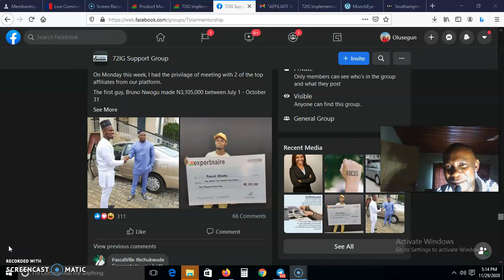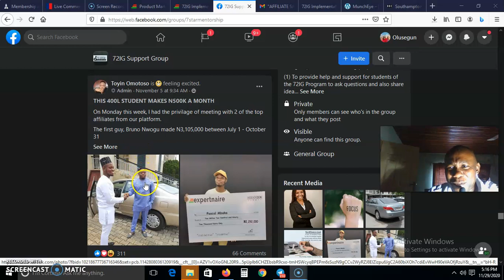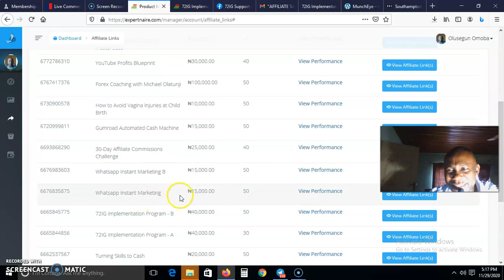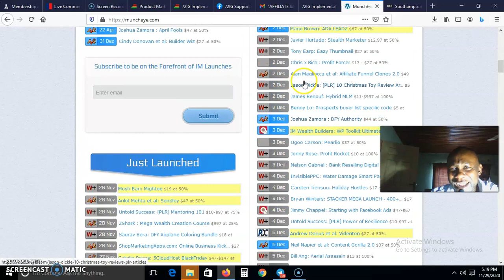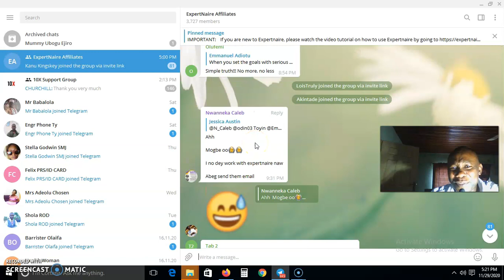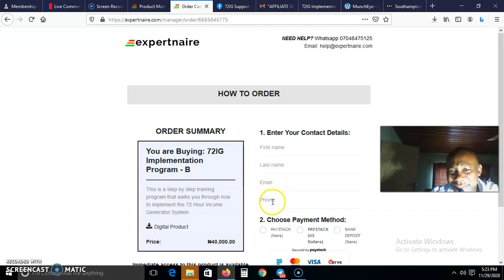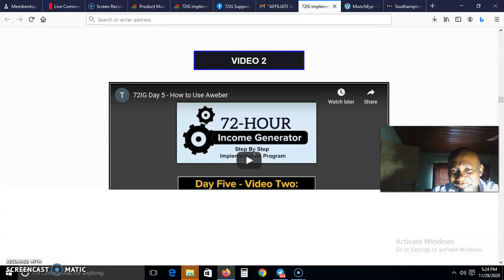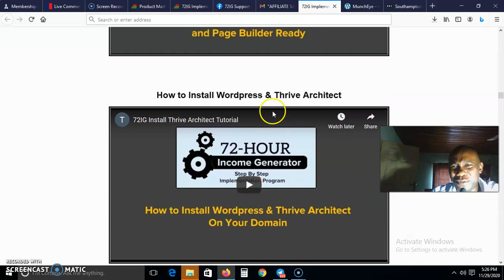72IG REVIEW & BONUSES